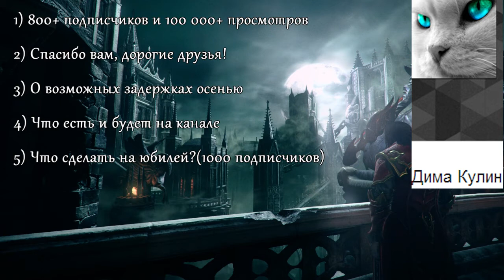Подкаст [Номер 9] 800+, 100 000+, и обо всем понемногу